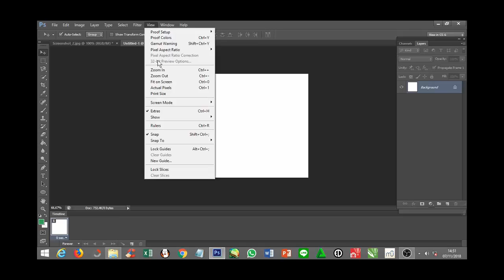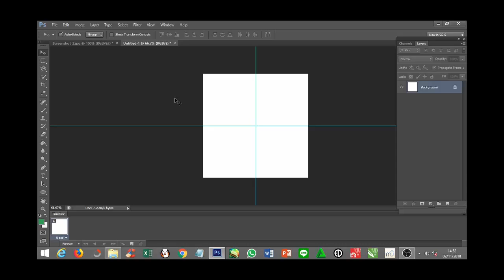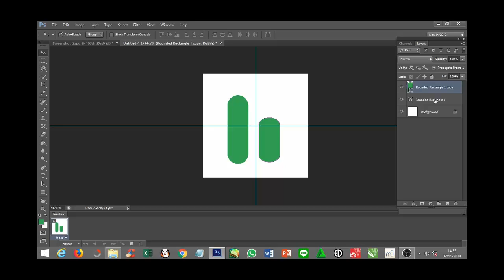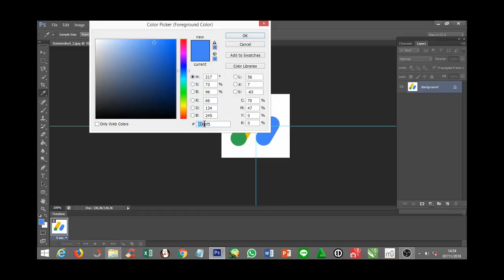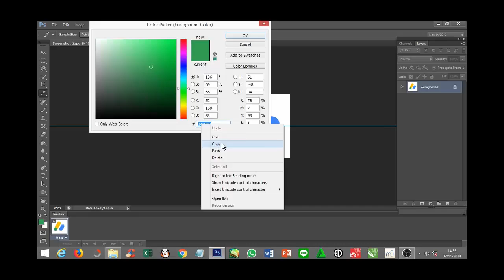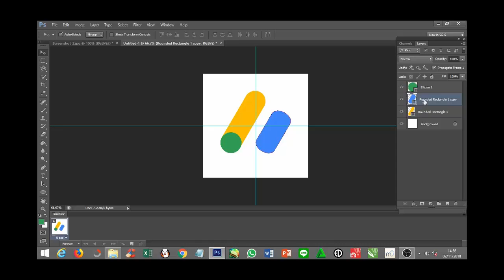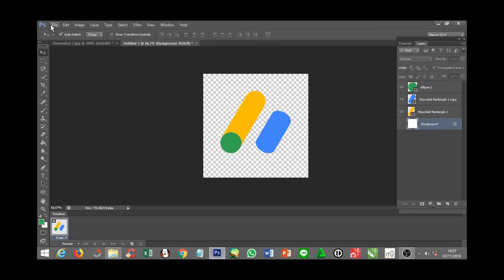How to create adsense logo in photoshop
How to create adsense logo in photoshop | CARA MEMBUAT LOGO AdSense